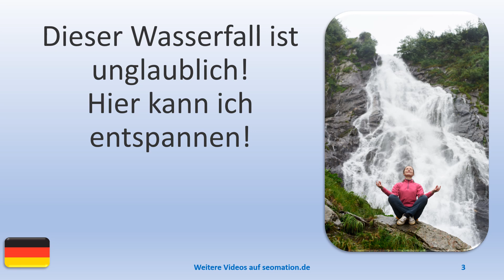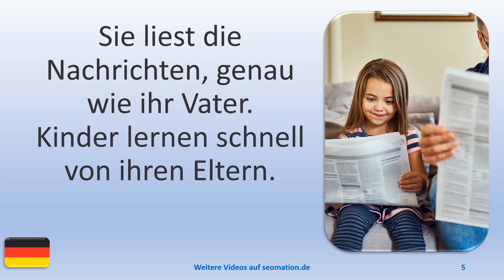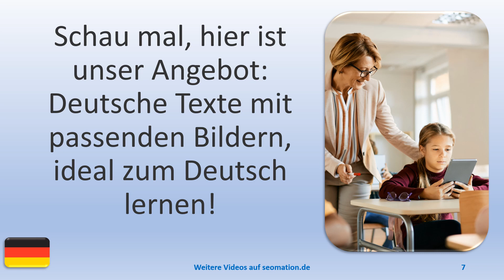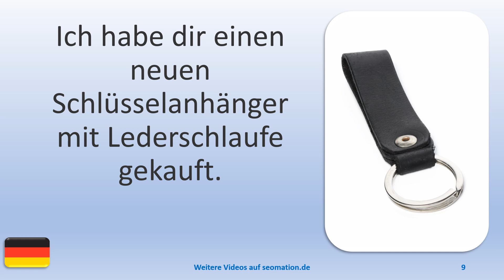▶️10825▶️Ich lerne Deutsch mit Texten und Bildern in unterschiedlichen Situationen. Lies Info unten!